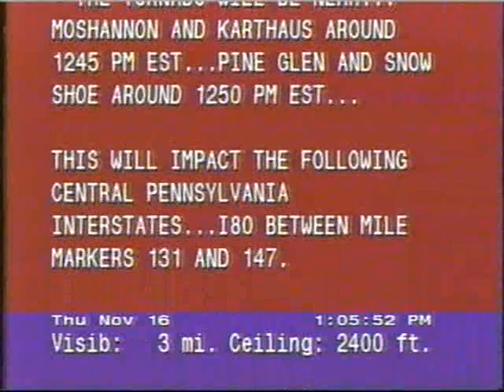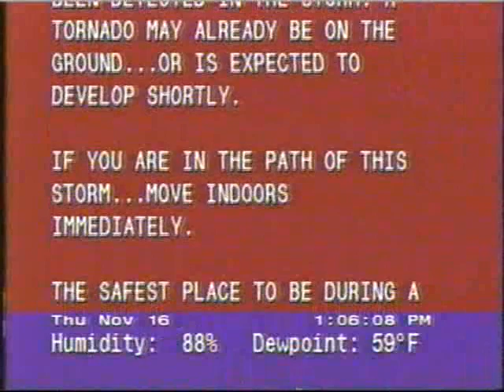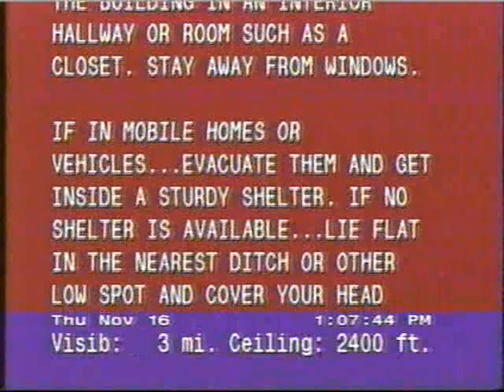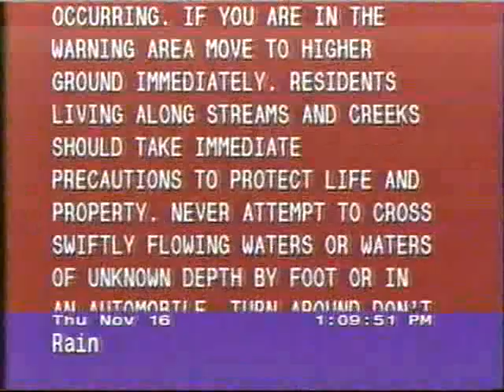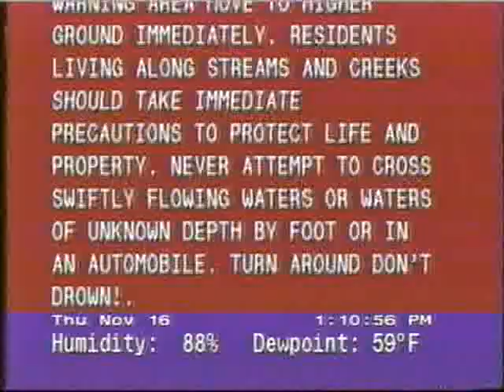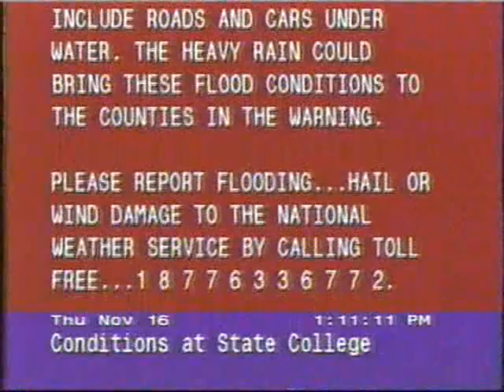WeatherSTAR Junior Red Scroll Warnings, Nov 16 2006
A late season storm brings tornado warnings to Central Pennsylvania in November 2006. A tornado Warning was issued at about 12:30 PM that day as a hook echo was discovered just south of Lewistown PA. Although luckily there was no tornado reported, a simple look at the radar can explain the second warning on the tape, a Flash Flood Warning.

The format is WeatherSTAR Junior, an older model Local Forecast Computer by The Weather Channel. Very few exist in service, as most have been replaced by IntelliSTAR, a highly advanced version of Local Forecast. This WeatherSTAR Junior still remains in service for Penn State University's dorms.